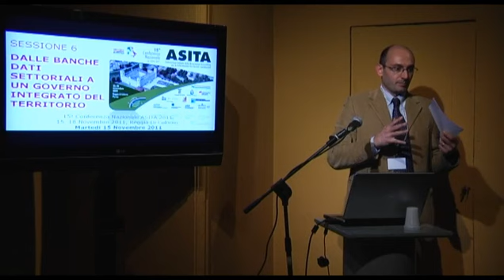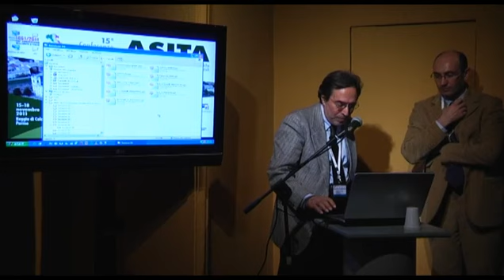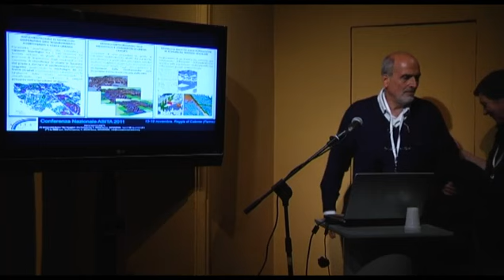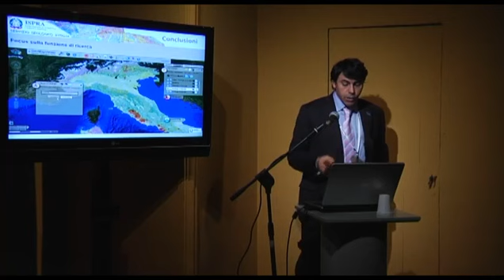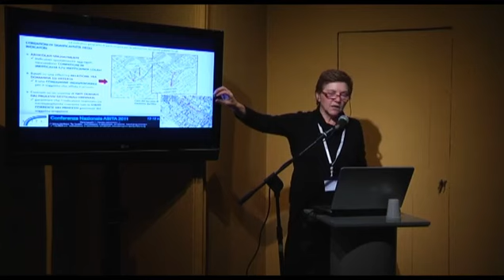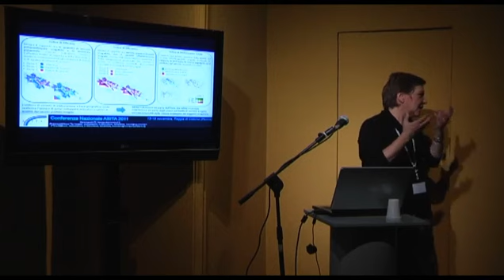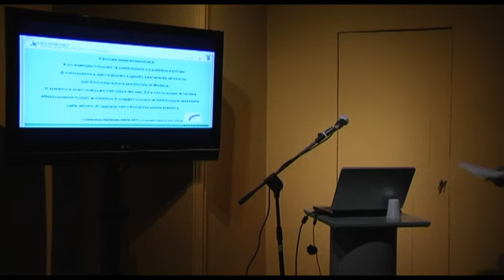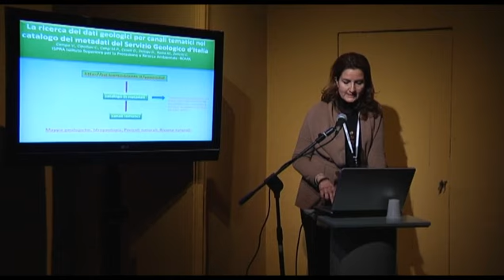ASITA 2011 - S.6 - Dalle Banche Dati Settoriali a un Governo Integrato del Territorio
MARTEDI - 15 NOVEMBRE 2011
Reggia di Colorno. Speaker Corner 2.